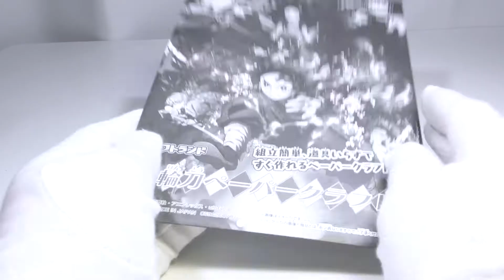Paper Nichirin Sword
Demon slayer Paper craft Nichirin sword
■鬼滅の刃 ペーパークラフト日輪刀 [Japanese CapsuleToy 363EX]
 / BANDAI
All 6 types / 300 yen {3＄} each time

Paper craft
Gachapon